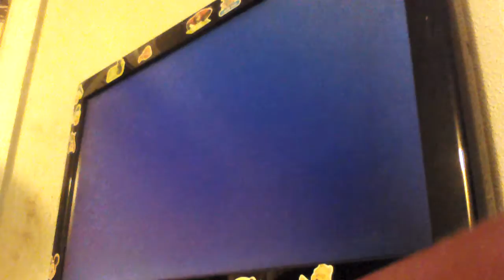Def Jam 2K17 - Omar Epps vs Manny - Red Hook Tire Company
Red Hook Tire Company